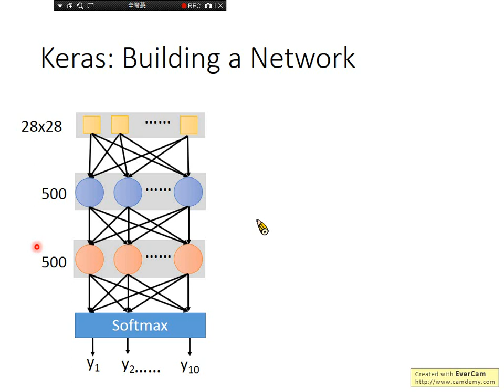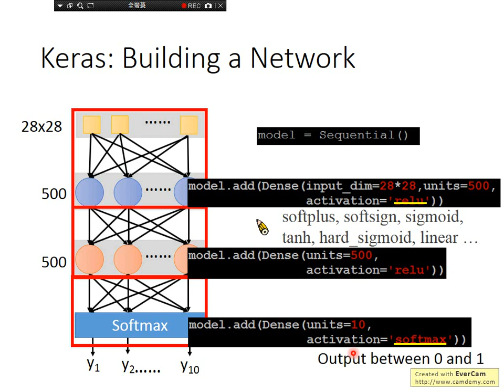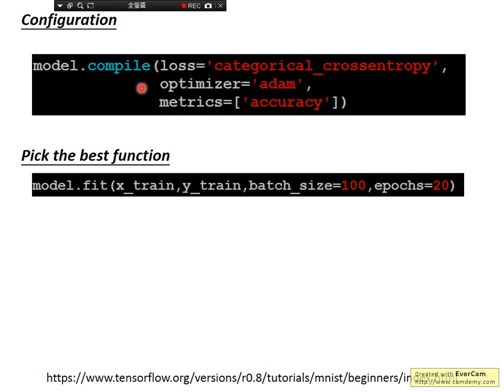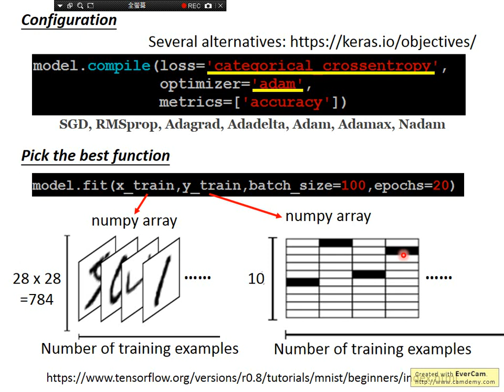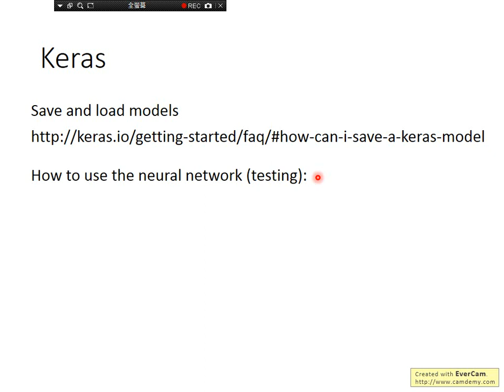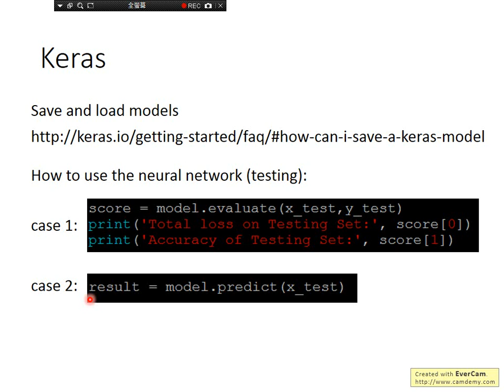ML Lecture 8-2: Keras 2.0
I added this video because keras was updated to v2.0. Actually, v1.0 and v2.0 are very similar in appearance.